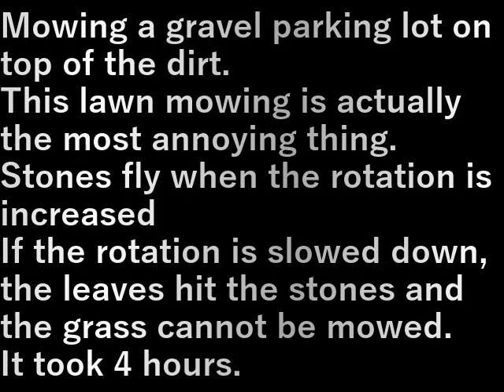駐車場の草刈り(2023.6.5) parking lot mowing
土の上に砂利敷きの駐車場の草刈り。
実はこの草刈りが一番厄介。
回転を上げると石が飛ぶ
回転を落とせば葉が石に当たって草が刈れない。

４時間かかりました。

Mowing a gravel parking lot on top of the dirt.
This lawn mowing is actually the most annoying thing.
Stones fly when the rotation is increased
If the rotation is slowed down, the leaves hit the stones and the grass cannot be mowed.

It took 4 hours.

設備屋の適当田舎暮らし